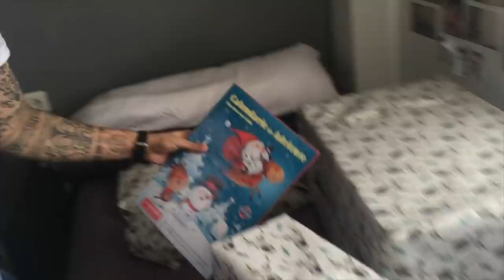OUR FIRST DAY TOGETHER + MEETING MY BOYFRIEND’S FAMILY FOR THE FIRST TIME | LOBELO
FREQUENT ASKED QUESTIONS:

Guilherme: Brazil
Tomás: Spain

G: 25
T: 22

2 years❤️